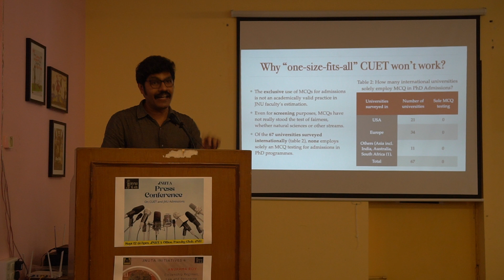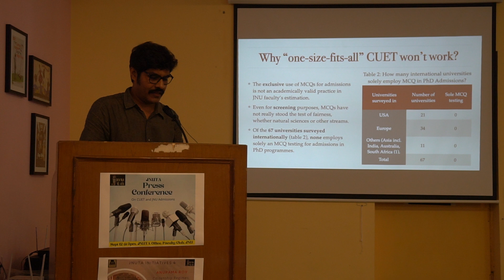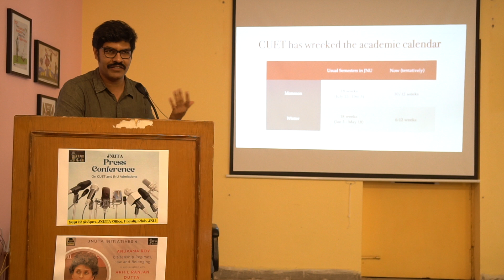Why "one-size-fits-all" CUET won't work : Rohit Azad at JNUTA Press Conference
@SamimAsgorAli JNUTA called a Press Conference to draw attention to the crisis and the waste of resources created by the adoption of the Common University Entrance Test (CUET)at all levels of the university's entrance examinations. As of today (12 September 2022), admission to none of the university's programmes (UG/PG/PhD) or even its part-time certificate and diploma courses has taken place. JNU Teachers called for the University's Withdrawal from UGC-NTA Common Entrances (CUET) for All Programmes of Study. JNU stares at the loss of a full semester ! The teachers’ association has demanded that JNU move out of the CUET system and hold its own entrance tests at all levels, citing the delays, the inadequacies of MCQ tests and the loss of autonomy for universities which must depend on the NTA’s timetables.